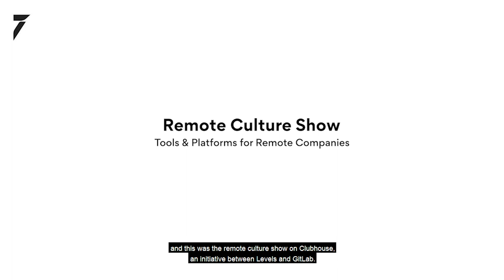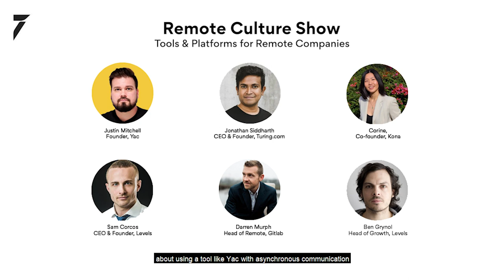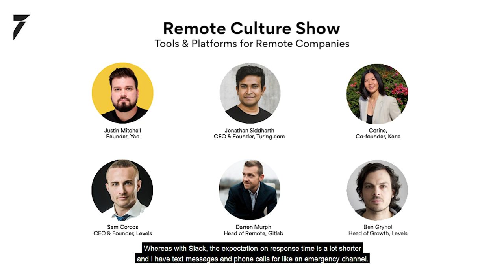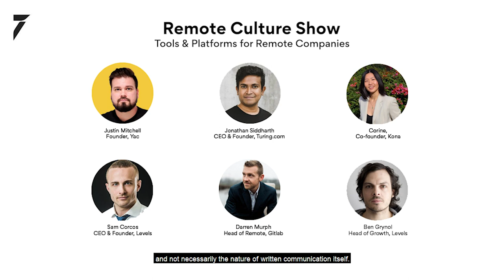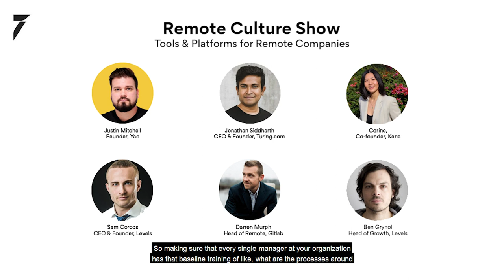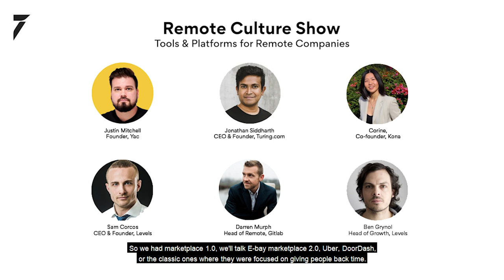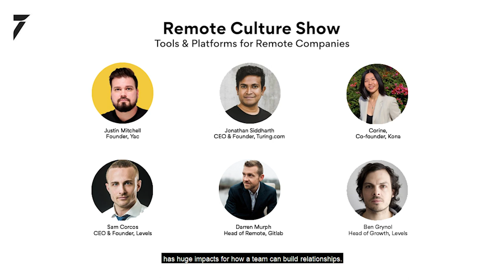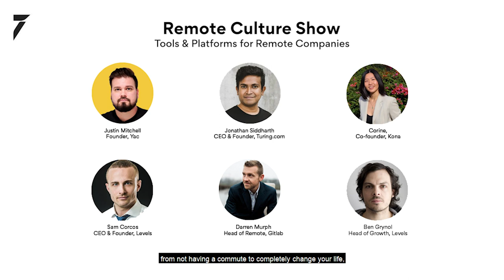Remote Culture Show: Tools & Platforms for Remote Companies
Listen to this super exciting podcast from "Remote Culture Show" where Industry leaders share amazing insights on the best tools & platforms to use while building remote-first companies.

Panelists include:

Jonathan Siddharth, CEO & Founder, Turing.com
Ben Grynol, Head of Growth, Levels
Sam Corcos, CEO & Founder, Levels
Darren Murph, Head of Remote, Gitlab
Justin Mitchell, Founder, Yac
Corine, Co-founder, Kona

About Turing.com

Turing.com enables companies to hire senior, pre-vetted remote software developers. 200+ companies including those backed by Google Ventures, Andreessen, Founders Fund, Kleiner, and Bloomberg, have hired Turing developers. Companies can, with Turing, hire top 1% remote engineers who have strong technical and communication skills and work in their time zone.

1) Hire from over 1M remote software developers across 150+ countries.
2) Hire remote software developers across 100+ skill-sets, including React, Node, Python, Angular, Swift, React Native, Android, Java, Rails, Golang, PHP, Vue, DevOps, and Machine Learning.
3) Turing remote developers are vetted over 8 hours of tests and interviews that rival Silicon Valley’s vetting standards. Turing reviews candidates’ data structures, algorithms, systems design, project planning abilities, and knowledge of specific software specializations/frameworks.

Turing is backed by well-known investors like WestBridge Capital, Foundation Capital, Facebook’s first CTO (Adam D’Angelo), executives from Google, Facebook, Amazon, Twitter, and Founders Fund (investors in Facebook, Tesla, Asana, etc), among others. The company is led by serial AI entrepreneurs Jonathan Siddharth and Vijay Krishnan, whose last AI firm leveraged remote talent and was successfully acquired.